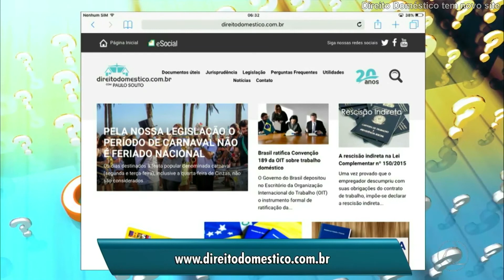Portal Direito Doméstico completa 20 anos na web e lança um novo site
O Portal Direito Doméstico completa 20 anos na web e lança um novo site para seus usuários. O atendimento continua inteiramente gratuito e tem muitas novidades, confira!